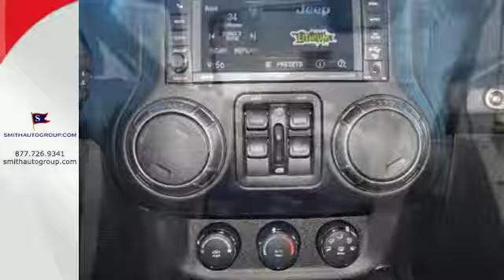2015 Jeep Wrangler Pineville MO Bella-Vista AR, MO #415115 - SOLD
Year: 2015
Make: Jeep
Model: Wrangler
Trim: Unlimited Sport
Engine: 3.6L V6 24V VVT
Stock #: 415115
VIN: 1C4BJWDG4FL577136
4 Wheel Drive! At Smith Bella Vista, YOU'RE #1! When was the last time you smiled as you turned the ignition key? Feel it again with this terrific 2015 Jeep Wrangler. It will allow you to dominate the road with style, and get great fuel efficiency while you're at it.

Address:
92 Route OO